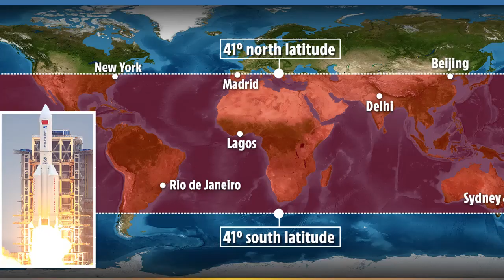ሮኬት ለምን ና እንዴት ከቁጥጥር ውጪ ይሆናል ? ....የኢትዮጵያ ስፔስ ሳይንስ እና ቴክኖሎጂ ኢንስቲትዩት ዳይሬክተር አቶ አብዲሳ ይልማ በታዲያስ አዲስ